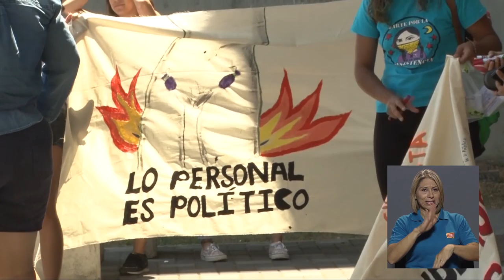Caravana contra el acoso sexual y el hostigamiento en SemanaU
Con el fin de alzar la voz y pronunciarse en contra del AcosoSexual y el hostigamiento, un grupo de jóvenes organizó una caravana por todo el campus Rodrigo Facio en la Semana Universitaria.